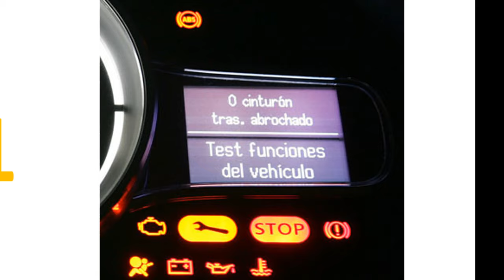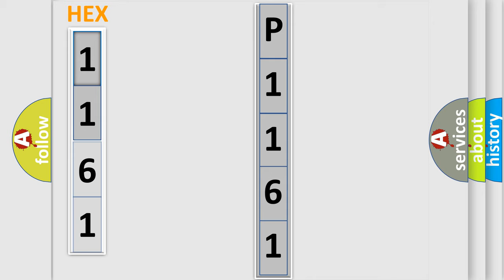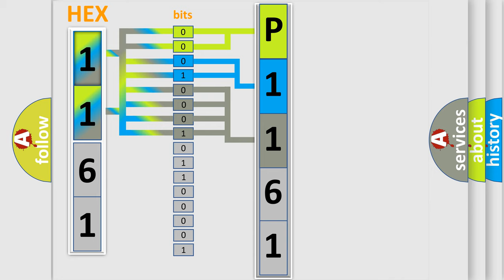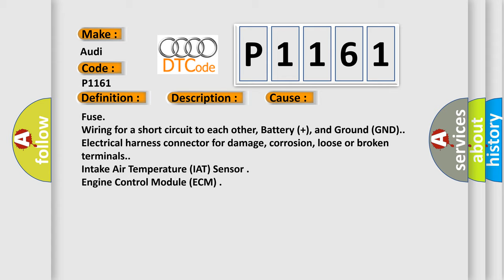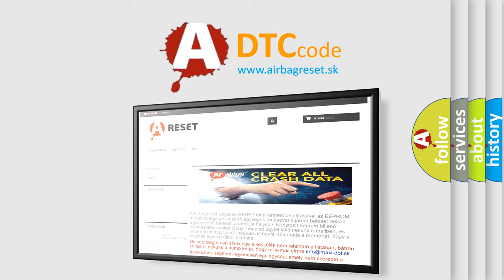DTC Audi P1161 Short Explanation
Contents:
0:21 Basic DTC analysis according to OBD2 protocol standard.
1:48 Insight into programming
2:58 A diagnostically understandable description of the Diagnostic Trouble Code
3:05 Basic error definition

Make:
Audi
Code:
P1161
Definition:
Intake Air Temperature (IAT) Sensor -G72-Open circuit or short circuit to B+
Description:
Malfunction Criteria and Threshold Value: Intake air temperature sensor voltage- higher then  4.87 V. Monitoring Time Length: 480 mSec.
Cause:
Fuse
Wiring for a short circuit to each other, Battery (+), and Ground (GND).
Electrical harness connector for damage, corrosion, loose or broken terminals.
Intake Air Temperature (IAT) Sensor
Engine Control Module (ECM)